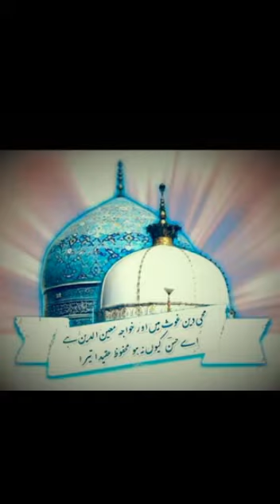Ab AalaHazrat Sarkaar Ki Suno.? By Aarif-E-Billah Sarkaar Sher-E-Hindostan